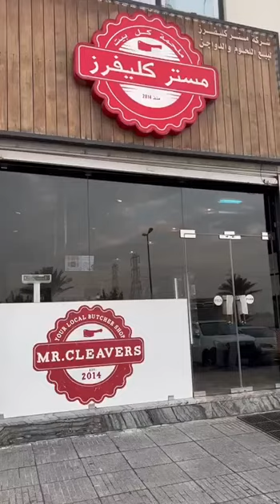وصفتنا لليوم الطاجن المغربي باستخدام مكعبات اللحم الكتف البقري مع الشيف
وصفتنا لليوم الطاجن المغربي باستخدام مكعبات اللحم الكتف البقري مع الشيف @kitchennoor

Mr. Cleavers your local butcher shop
‎مستر كليفرز ملحمة كل بيت
‎فروعنا: أسواق القرين ، سوق الكوت-الفحيحيل ، الزهراء-جمعية الشرطة ، الشويخ الصناعية ، معرض مكاني-الشويخ ، الجهراء-هياوين مول، العديلية ، الدعية